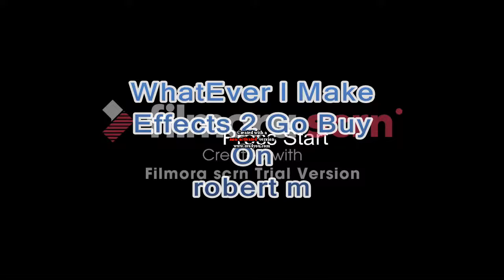[My old Intro 4] in The Video Games Effects 3 [Req. 27 to 60]